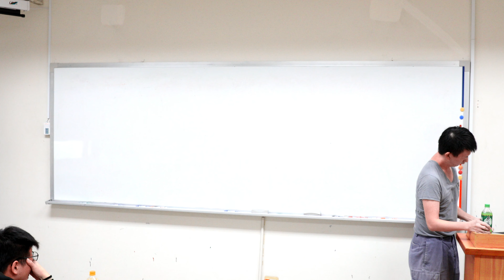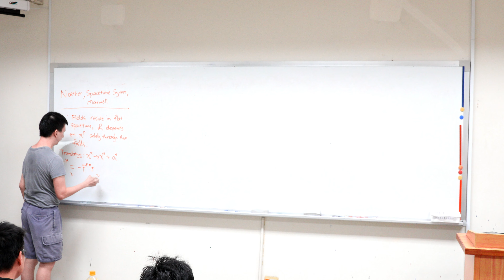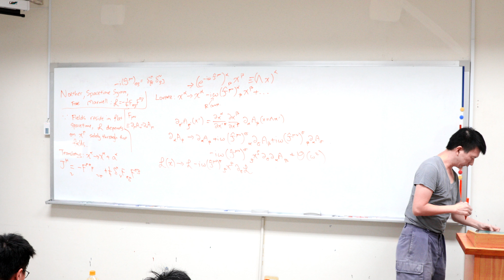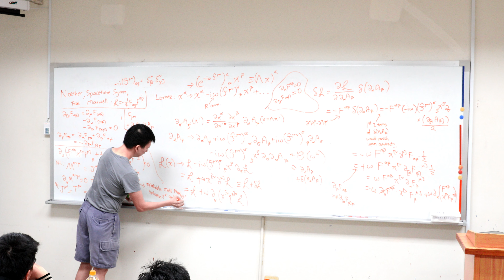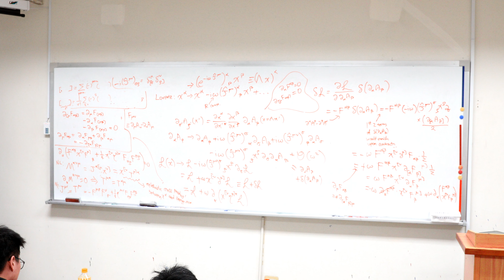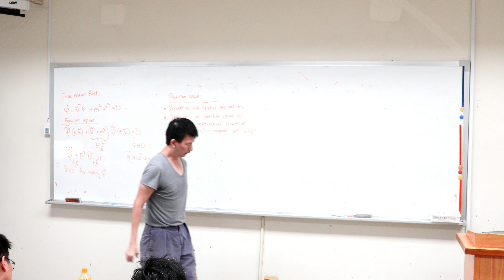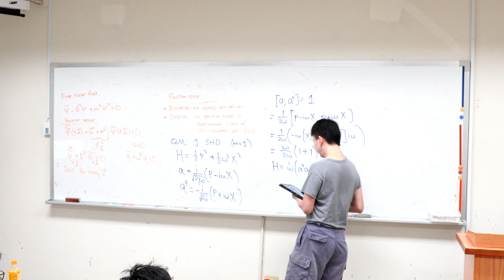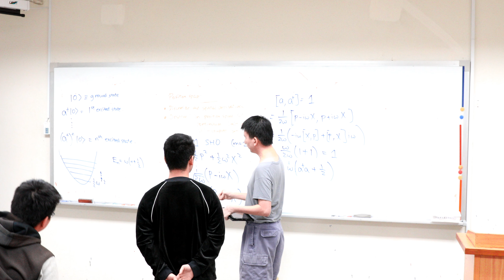Quantum Field Theory Lecture 20 -- Noether, Lorentz & Maxwell; Quantum Free Scalar Fields as SHOs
Quantum Field Theory @ National Central University

Note: The closed captions are generated automatically, and may not accurately reflect what I actually said.